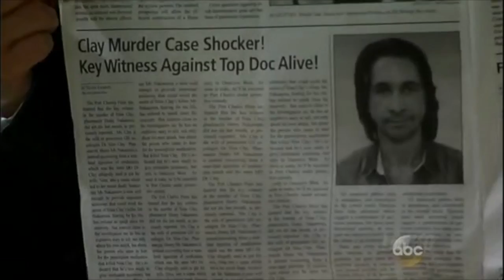Nathan West 04-02-14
Sam and Silas fill Nathan in on their plan to smoke Ava out. They planted a false story in the paper about Nakamura still being alive.